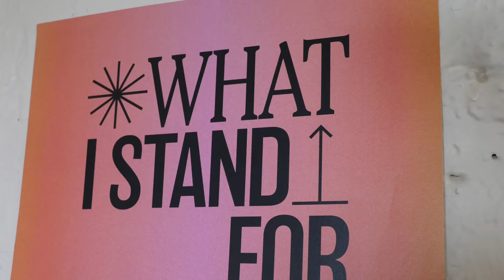Go Gently Premiere Episode - A Day In The Life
Following my premiere episode today I will be releasing a new video every two weeks on a Sunday 10am PST, 1pm EST and 6pm GMT.

Love from your fellow Earthing,
Bonnie